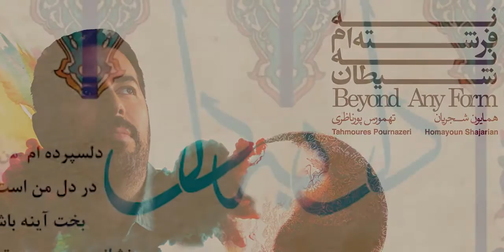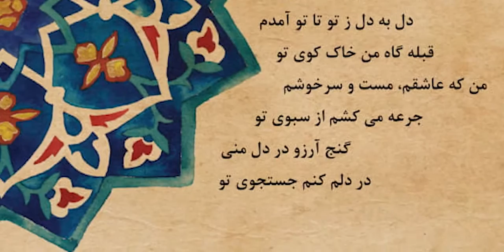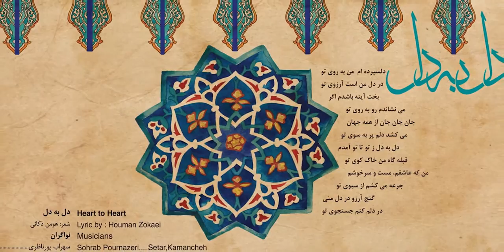Homayoun Shajarian & Tahmoures Pournazeri - Heart To Heart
"Heart to Heart" is a song from the album "Beyond Any Form" which is a collaborative studio album by Persian traditional musicians Homayoun Shajarian and Tahmoures Pournazeri, as vocalist and composer respectively.

Vocals: Homayoun Shajarian
Composer: Tahmoures Pournazeri
Lyrics: Houman Zokaei
Musicians:
Setar, Kamanche: Sohrab Pournazeri
Darbuka, Bendir: Mehmet Akatai
Santour: Mahyar Toreihi
Setar: Kaveh Gerayeli
Tar, Barbat, Daf: Tahmoures Pournazeri

"دل به دل"  از آلبوم "نه فرشته ام نه شیطان" با آهنگسازی تهمورس پورناظری و صدای همایون شجریان

آواز: همایون شجریان
آهنگساز: تهمورس پورناظری
شعر: هومن ذکائی
نواگران:
سه تار، کمانچه: سهراب پورناظری
داربوکا، بندیر: محمد آکاتای
سنتور: مهیار طریحی
سه تار: کاوه گرایلی
تار، بربت، دف: تهمورس پورناظری